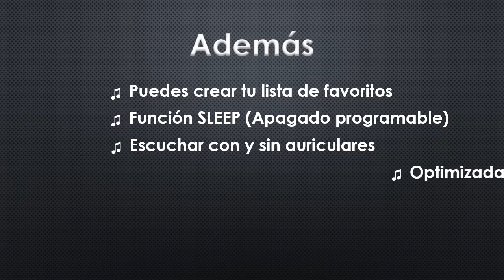Radios De Uruguay En Vivo Por Internet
Radios De Uruguay en vivo.

Las radios uruguayas más escuchadas, reunidas en una aplicación moderna, elegante y fácil de usar, que te brinda la mejor experiencia a la hora de escuchar radios de Uuruguay en vivo.

Ahora puedes escuchar radios de Uruguay en vivo desde la comodidad de tu hogar, en el gimnasio, mientras vas de compras, mientras cocinas,  de vacaciones, o donde tu prefieras.

Contamos con las principales radios de Uruguay online, pero iremos agregando más con cada actualización y/o sugerencia.

Características:
- Menú amigable y fácil de usar.
- Radios de Uruguay am y fm.
- Opción para crear lista de favoritos.
- Función de búsqueda para encontrar fácilmente tus radios uruguayas preferidas.
- Apagado Programable.
- Puedes escuchar como música de fondo e incluso con la pantalla en reposo.
- Funciona con o sin auriculares.

Lleva tus radios uruguayas online favoritas en tu smartphone, adonde quiera que vayas.

NOTA:
La aplicación requiere conexión a internet.
La aplicación depende de la corriente de radiodifusión de cada emisora (Hay emisoras que no transmiten las 24 hs), así que ten en cuenta que algunas radios de Uruguay pueden estar temporalmente no disponibles.

Aplicación optimizada para redes 3G, 4G y Wi-Fi.

No lo pienses más, es práctica, fácil de usar, y la puedes descargar GRATIS !!

Descarga ahora mismo "Radios De Uruguay Gratis AM y FM".